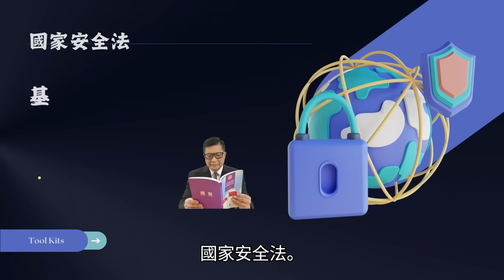5.1【三中全會七月召開！】拖延多時的三中全會宣佈七月召開，習近平己掃除一切政治阻力，會修改憲法成為大總統？！@主持: Tony Choi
5.1【三中全會七月召開！】拖延多時的三中全會宣佈七月召開，習近平己掃除一切政治阻力，會修改憲法成為大總統？！@主持: Tony Choi